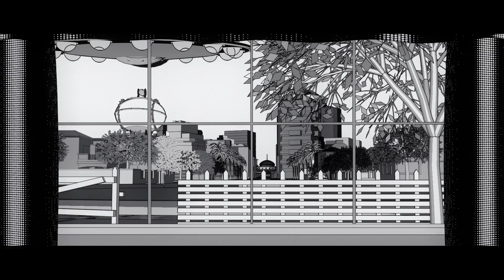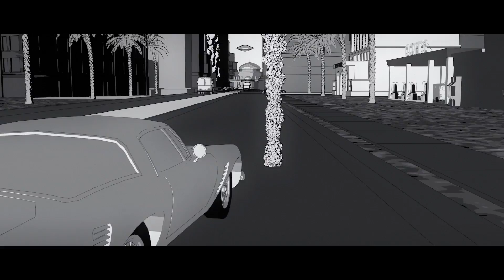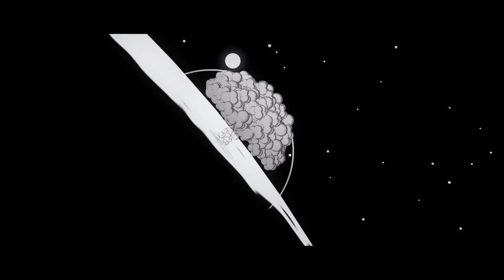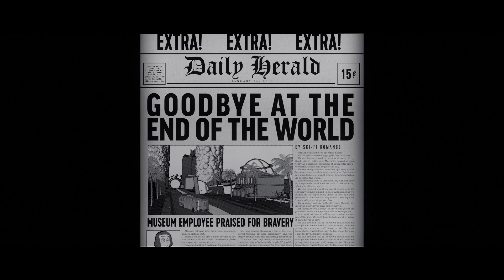Sci-Fi Romance - Goodbye at the End of the World (Official)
"Goodbye at the End of the World" appears on Sci-Fi Romance's third album, Dust Among the Stars.

Music video written and animated by Vance Kotrla.